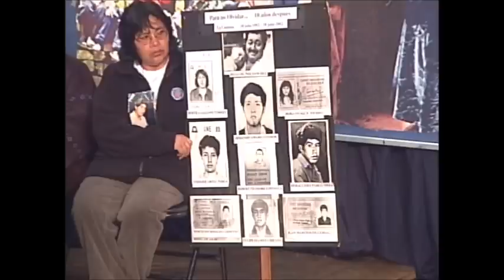Cantuta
Testimonio de las Audiencias Públicas de la CVR
Caso:  Cantuta

Huancayo, 30 de octubre de 2002